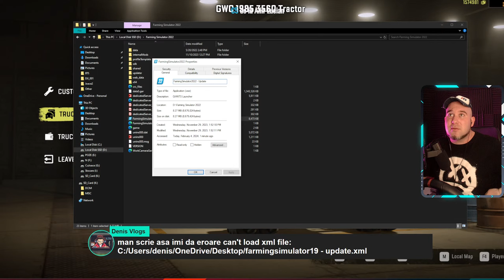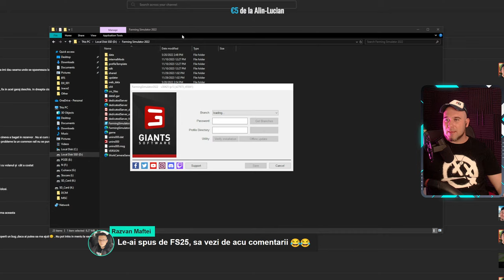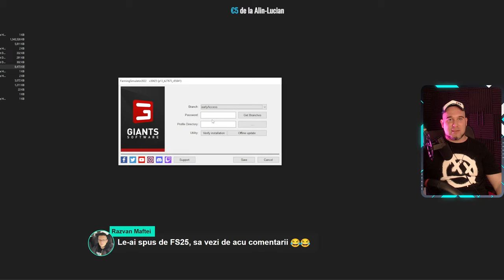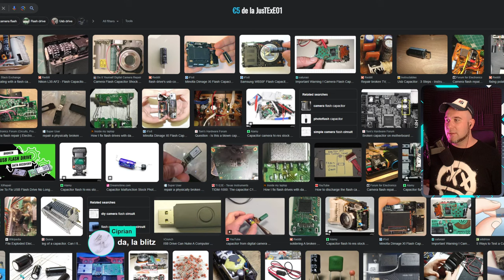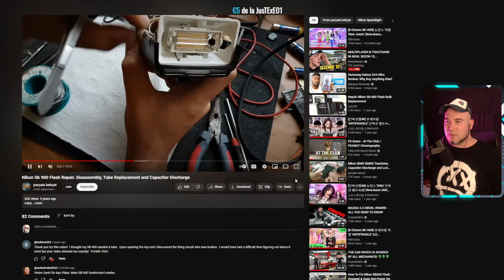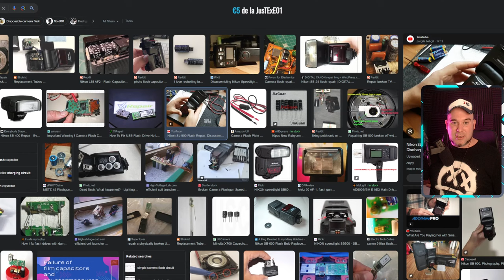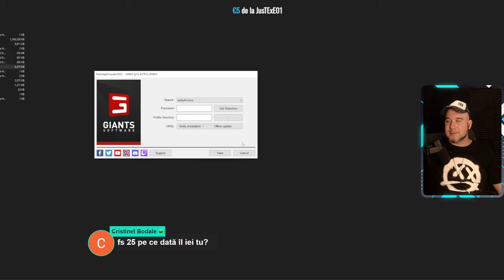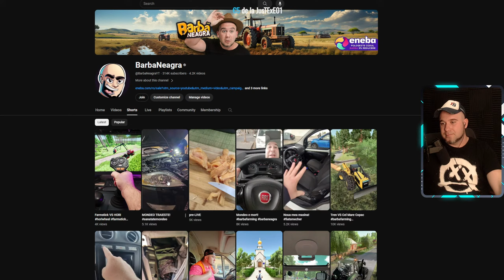MULTIPLAYER SI TRACTOARE IN NOUL SEZON 12 SNOWRUNNER